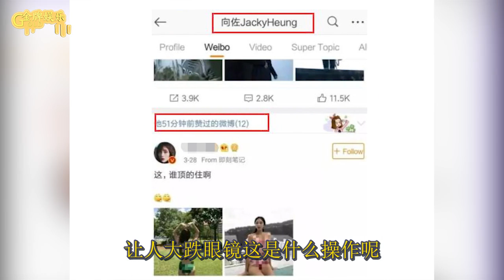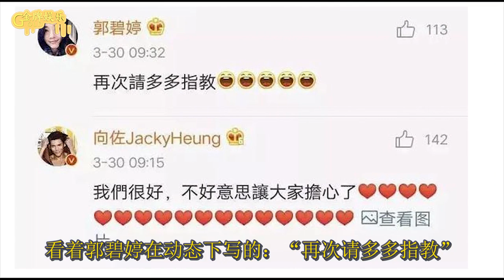郭碧婷还没正式过门，却主动袒护起了老公向佐